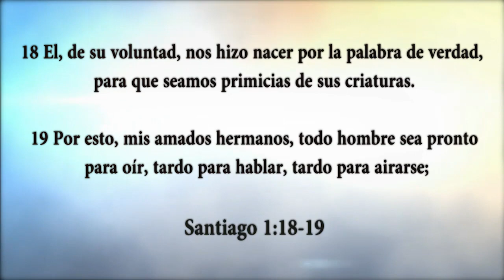HNO JUAN LUQUEZ | EL AUTOESTIMA | LOS MATUTINOS | LUZ TV | PREDICA CRISTIANA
Cuando pensamos más en lo que los otros piensan y no en lo que dice Dios no nos va bién.

Los Matutinos con el Pastor Juan Luquez 375

JuanLuquez PastorJuanLuquez PastorJuan PastorLuquez LuzDelMundo Tendencia Predica PredicaCristiana Predica Cristiana y Micros Cristianos.